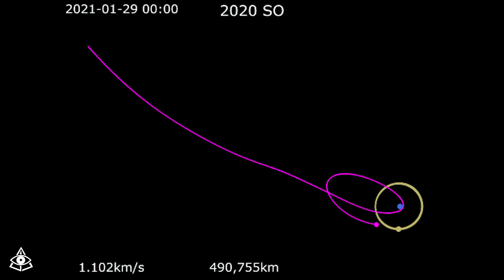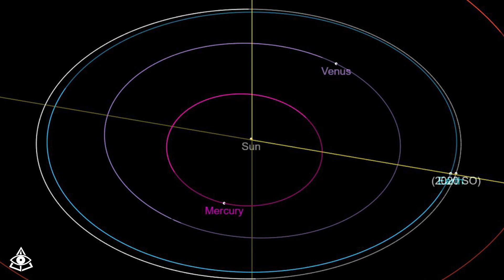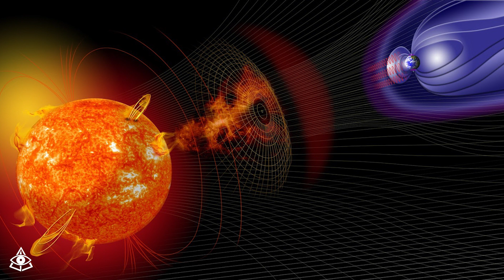El Misterio de la MiniLuna de la Tierra